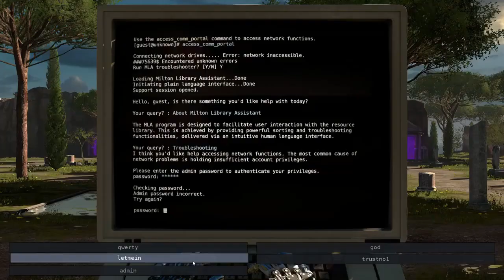The Talos Principle Review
Prawnkus reviews the storytelling and mechanical triumph, The Talos Principle.
This is my first game review ever, and I hope to do more. If I don't upload more reviews, feel free to push me if you want more ;)

Composed by Damjan Mravunac for The Talos Priniciple Original Soundtrack.

Footage used from Youtubers:
- Skumleren
- Steady Eddie
- Devolver Digital

Equipment and software used:
- Lightworks 12.0
- Audacity